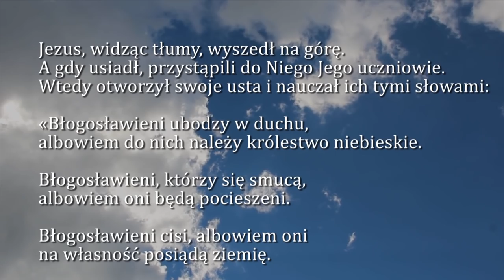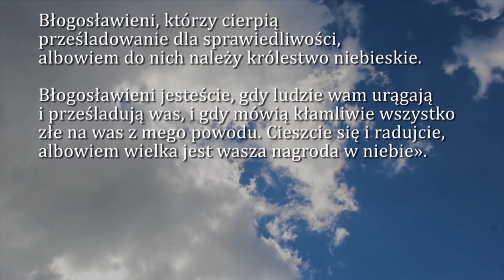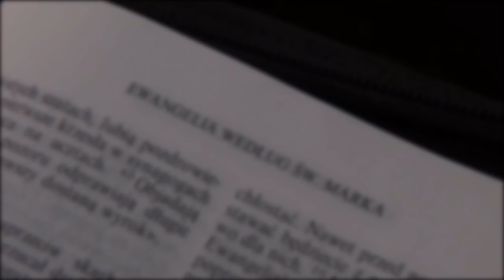Dobra Nowina na dziś | 1 listopada - uroczystość Wszystkich Świętych